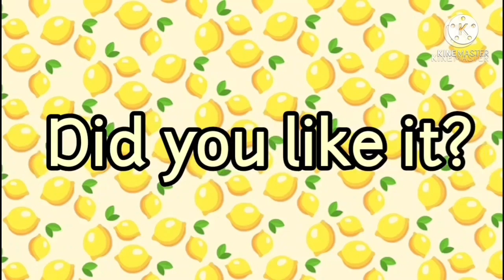Sleepover with Kitty Toca! *GONE WRONG* (Collab!)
Hey my lovely kitties! Today I did a collab with Kitty Toca!